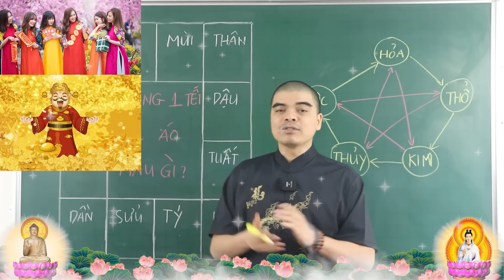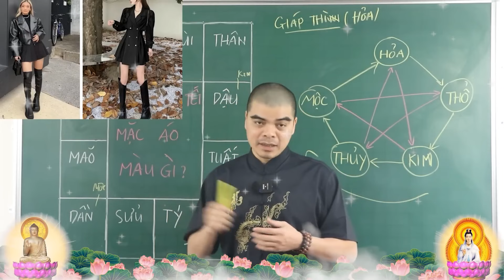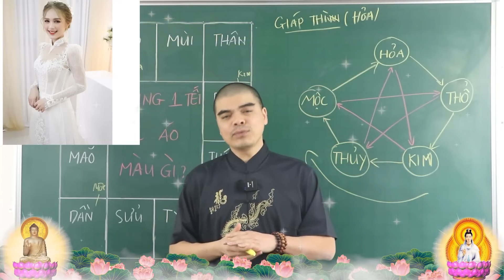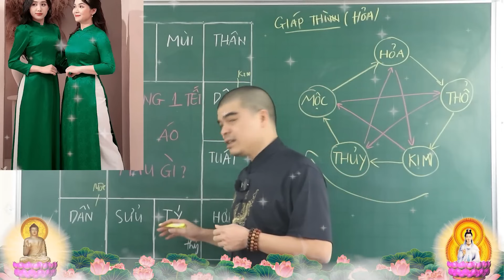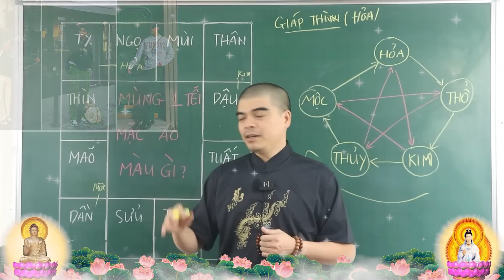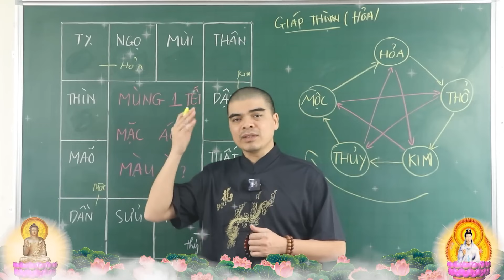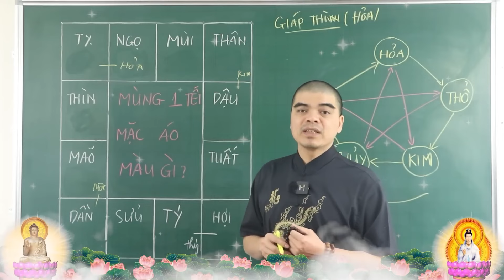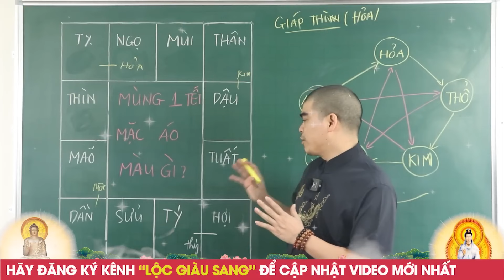ĐÚNG GIAO THỪA 2024, BỎ NGAY Thứ Này Vào Ví CẢ NĂM CÓ LỘC, MAY MẮN TRIỀN MIÊN , Tiền Bạc RỦNG RỈNH